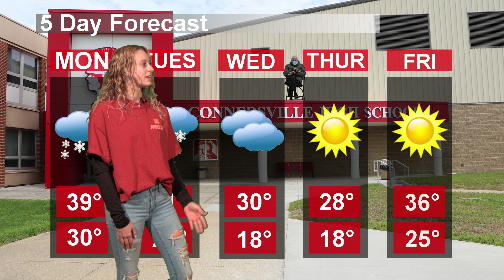CHS Today Live 1/25/21